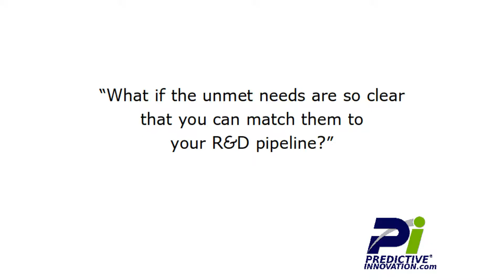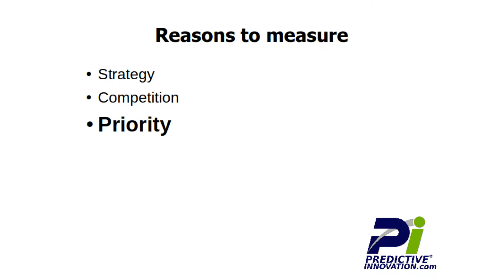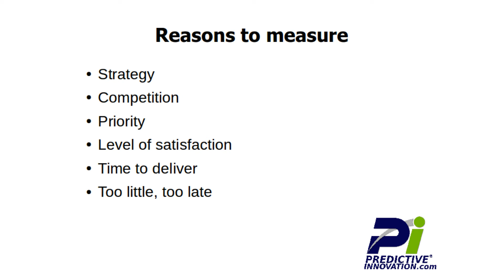Why Measure Customer's Desires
Why Qualitative interviews & Quantitative measurements plus a map of the entire idea space is important to new product development.